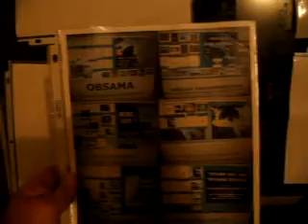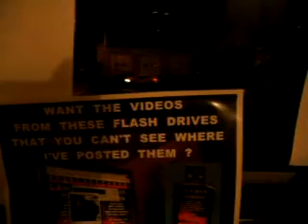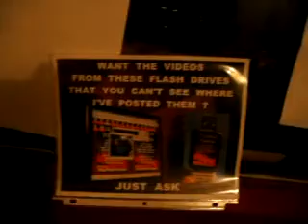A2 N VINCE RED 3 2 11 LOS ANGELES PAIN CAPITOL OF THE WORLD 37 MB